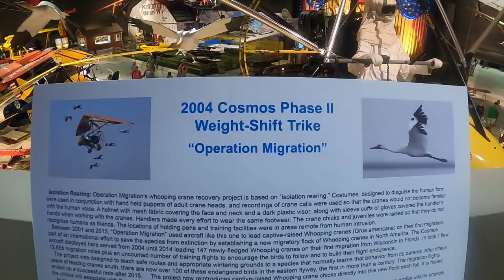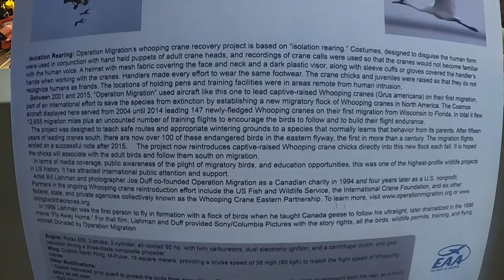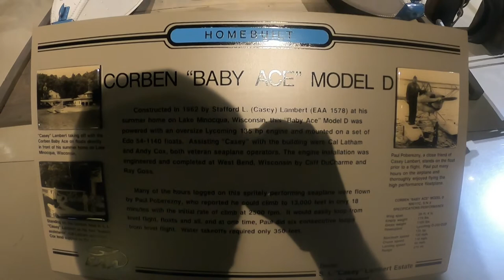Do Fireworks & Airplanes Mix? | AirVenture Pt. 3 | Pilots ￼Biggest Aviation Party in the World OSH22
Another great day at AirVenture 2022.  It is truly a great experience every year.    Thanks for Flying Along!

My equipment
PFD - Dynon Certified Glass Panel

This channel and it's content does not represent the views of the FAA.